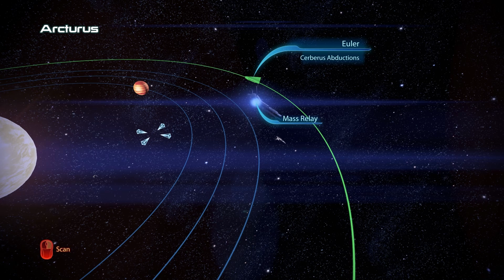HD: Let's Play Mass Effect 3 [Part 66] Cerberus Abductions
Heading to Benning for the Next Mission

Part 66 LP Let's Play ME3 Mass Effect 3 PC Playthrough Onexploits HD High Def 1080p